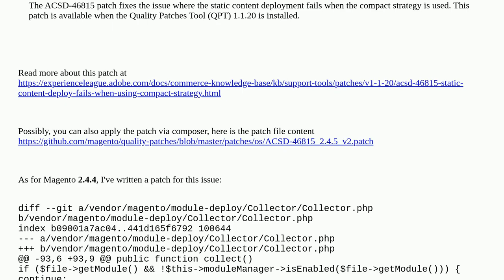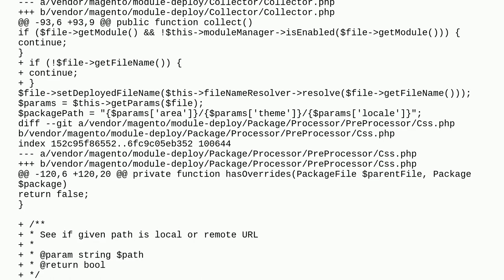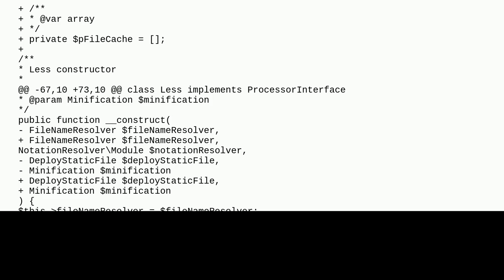css file can not be read?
A special thanks goes out to the community

  magento-cloud failed deploy